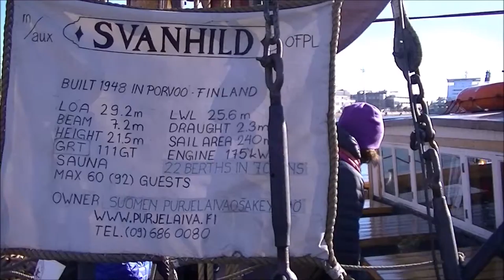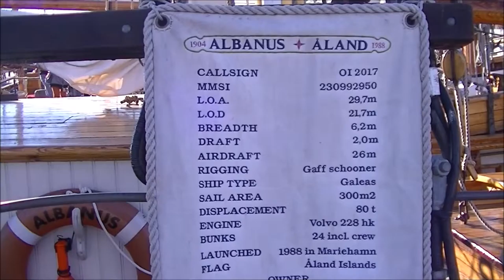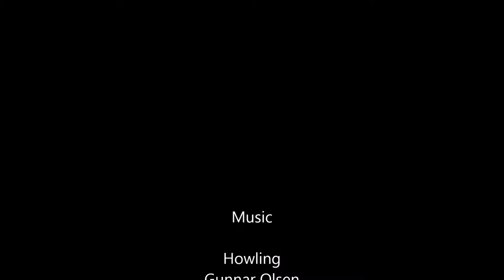Schooners visiting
MARI VLOG 33